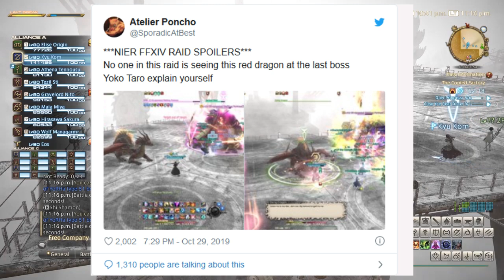Resumen de la Raid de FFXIV: YoRHa Dark Apocalypse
Compra Final Fantasy XIV Shadowbringers:

Registro de una expedicion inespecificada 1
Continua la expedicion del terreno local. El ecosistema parece haberse adaptado a las condiciones climaticas, un ambiente seco parece haber permanecido constante en el sitio. Analisis de una fuente musgosa revela signos de vida acuatica pero de un tipo peculiarmente extraño

Registro de una expedicion inespecificada 2
Continua la expedicion del terreno local. La locacion actual es particularmente verde, muy posible debido a la promulgacion de aguas frescas en el terreno por medio de las fuentes. Peculiar que dos tan distintivos bioticas existan en esta area.

Registro de una expedicion inespecificada 3
Continua la expedicion del terreno local. Pero sin ningun descubrimiento a destacar. Aun asi, es mejor estar atascado en el medio de la nada que en las lineas frontales.

Memoria de una maquina dañada
Oh hermano, donde te encuentras? Es oscuro. Estoy solo. Solo, solitario. Quiero amigos. No me detengas. Te Matare. Quiero amigos.

Reporte investigativo de las Maquinas 1
El objetivo principal de las maquinas parece ser solamente "Matar enemigos"  Lo problematico es que su sistema autoevolutivo, ha empezado a crear una red privada

Reporte investigativo de las Maquinas 2
La red ha evolucionado al punto donde las paradojas no presentan un obstaculo, permitiendo la diversidad entre individuos. Van a seguir incluyendo cualquier informacion a su alcance... en cierto punto inguyendo a todo el mundo.

Fragmento de Informacion de armas 1
La espada esta en movimiento, una vez brillando en un puro blanco, ahora manchada en rojo carmesi. Un golpe que puede parar los engranajes de la vida y la muerte . Un impetu que yace olvidado.

Fragmento de Informacion de armas 2
Nuestro mundo nunca dudo. Solo cerraba sus ojos para que lo mejor permaneciera sin ser afectado.

Fragmento de Informacion de armas 3
En ese mundo lo conocimos. Filoso y fragmentado, Una leve chispa que quema los recuerdos de una meemoria. Brilla ante aquello que perdimos y ahora lo entendemos

Fragmento de Informacion de armas 4
No silencien lo que ha quedado, No bajen sus brazos ante la vida que aun permanece de pie ante las ruinas. La espada demanda este juramento de virtud

Flyer Roto
Gracias por ____! Somos una red de ___________________ espadas que coinciden con las propiedades reegionales del escuadron_______